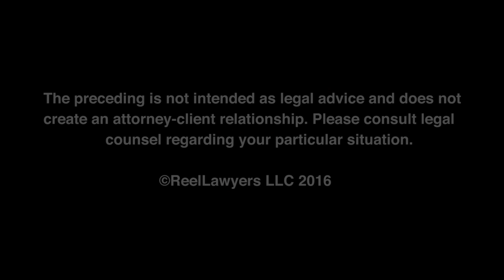What is the Uniform Interstate Family Support Act (UIFSA)?